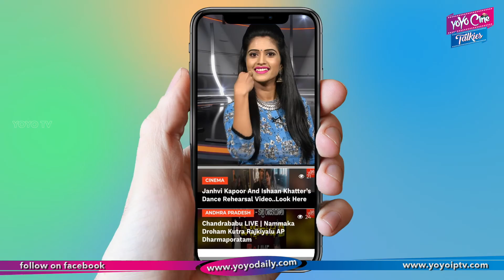Esha Gupta Latest Photoshoot Became Viral | Bollywood | YOYO Cine Talkies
Esha Gupta Latest Photoshoot Became Viral

Latest theatrical trailers of Movies like sye raa Narasimha reddy, ntr biopic, 2.0, taxiwala, rrr, maharshi,kavacham,

Surabhi.